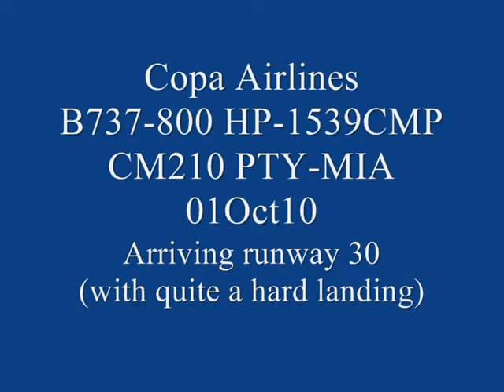Copa Airlines B737-800 landing @ Miami on 01Oct10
Window seat view of our Copa Airlines B737-800W landing into miami Airport runway 30